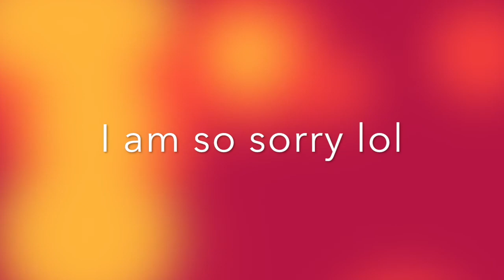My Summer 2018